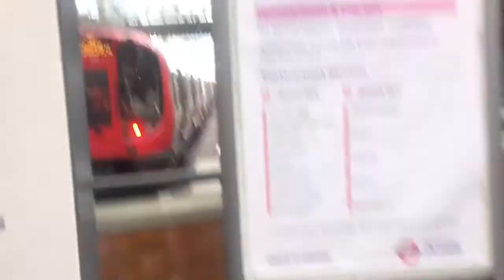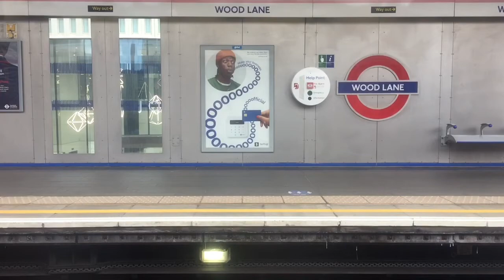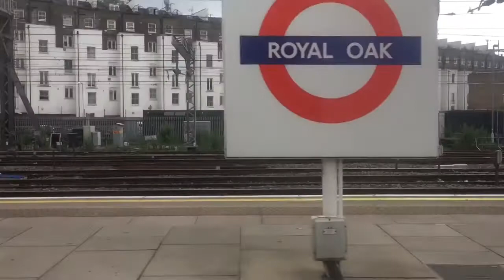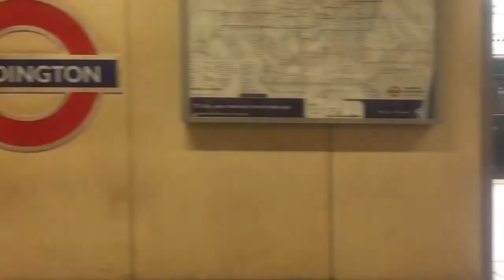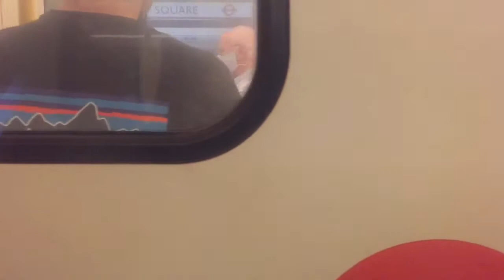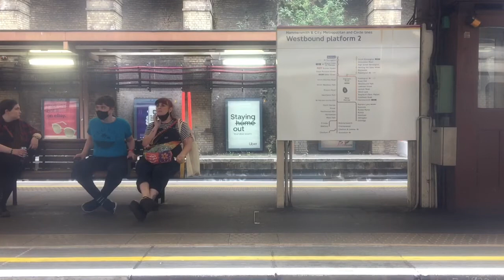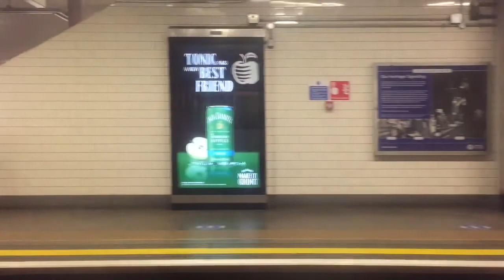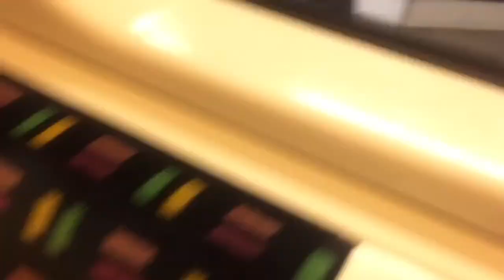Full journey on the Hammersmith and city line Hammersmith to Whitechapel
Due to planned engineering work the Hammersmith and city line had to finish at Whitechapel instead of Barking